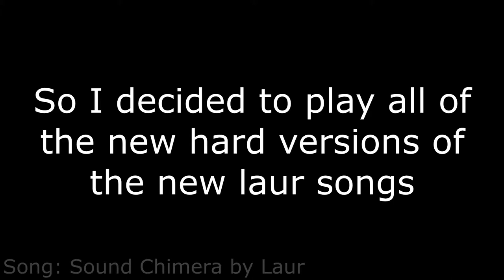All NEW Laur Songs in Hard Difficulty! | RoBeats!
sound chimera 😍😍😍

Timestamps:
- Intro: 00:00 - 00:11
- Viyella's Memory: 00:12 - 02:48
- Euphoria: 02:49 - 04:35
- Sound Chimera: 04:36 - 07:03
- Last Judgement: 07:04 - 09:29
- Viyella's Destiny: 09:30 - 12:13
- Afflict: 12:14 - 15:19
- Attractor Dimension: 15:20 - 17:59
Outro: 18:00

Keyboard: Razer Huntsman Mini (Purple Optical Clicky Switches)